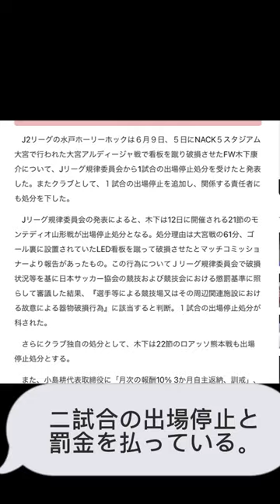【Jリーグ】浦和レッズ・シャルクが問題行為！出場停止や罰金か#shorts